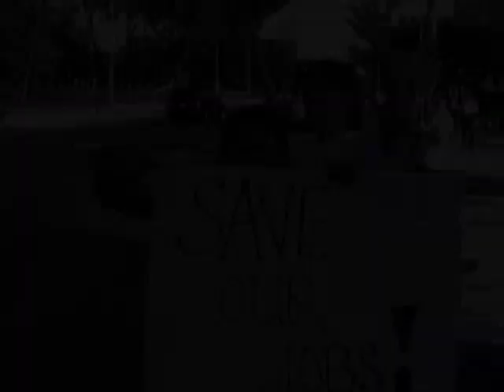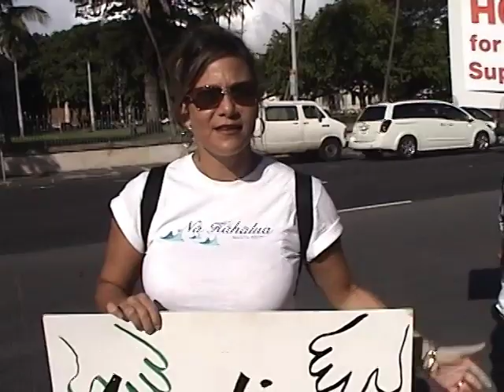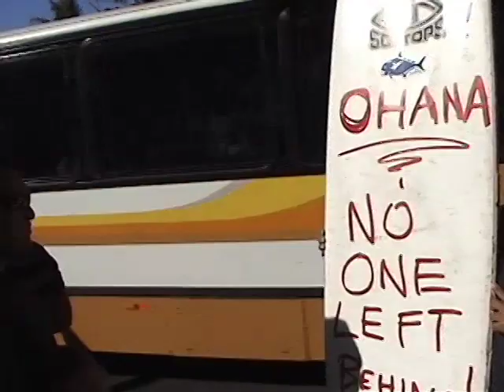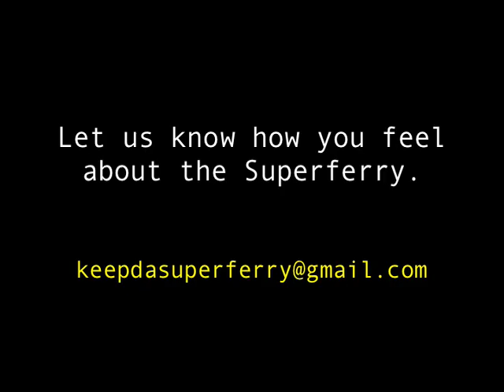Hawaii Superferry Interviews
Hawaii Superferry employees and bystanders voice their opinions on controversy